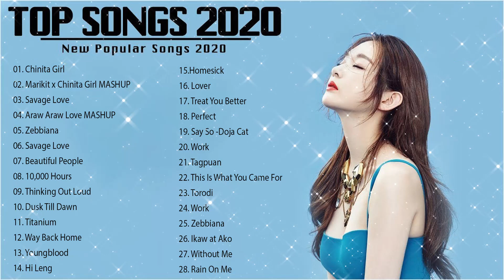Best English Acoustic Love Songs 2020 - Greatest Hits Acoustic Cover Of Popular Songs Of All Time